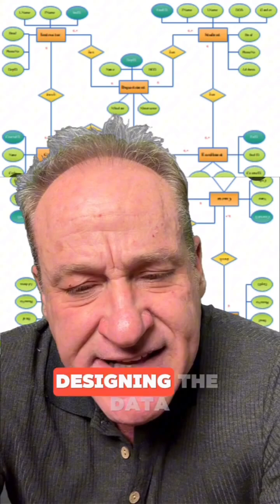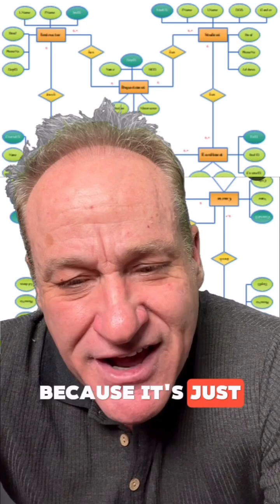Sometimes it helps to design your own data model even when vibe coding.